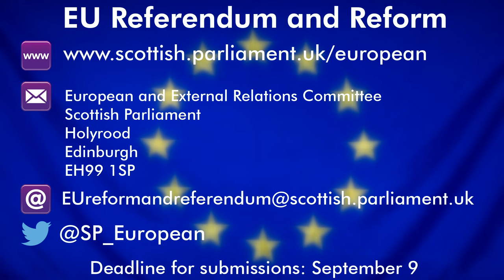Views sought on impact of EU referendum and reform agenda on Scotland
The Scottish Parliament’s European and External Relations Committee has announced an inquiry into the impact on Scotland of the planned referendum on UK membership of the EU as well as the EU reform agenda being pursued by the UK government. In this video the Committee’s Convener, Christina McKelvie MSP and Deputy Convener, Hanzala Malik MSP, speak of the importance of Scotland’s voice being heard in the debate and call for as many people and groups as possible to give their views to the Committee.